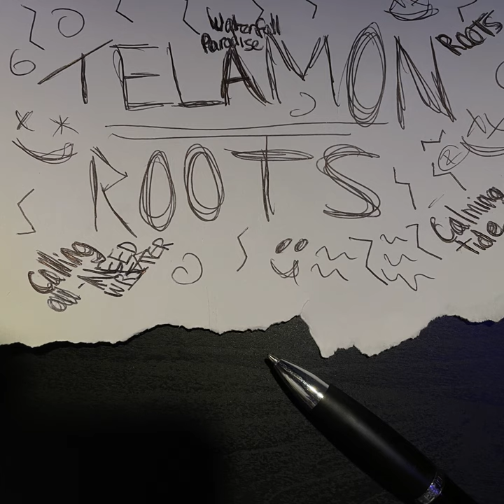Calming tide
Calming tide · Telamon

ROOTS

Composer: Kayiza Mukasa